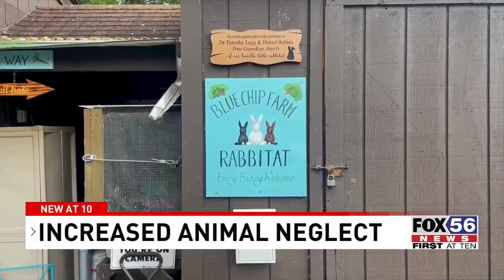Luzerne County animal shelter struggles with rise in neglect and strays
An animal shelter in Luzerne County is sharing disturbing insight saying issues like animal neglect, strays, and breeding are on the rise.

With a shelter at full capacity, animals coming in and out, and neglect, Marge Bart, Owner of Blue Chip Animal Refuge in Dallas can’t seem to find an end in sight.